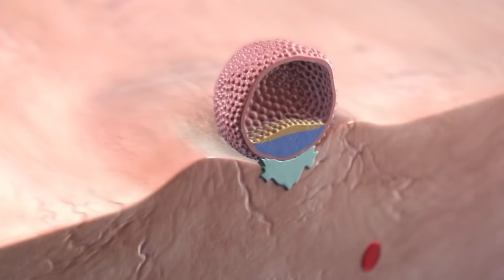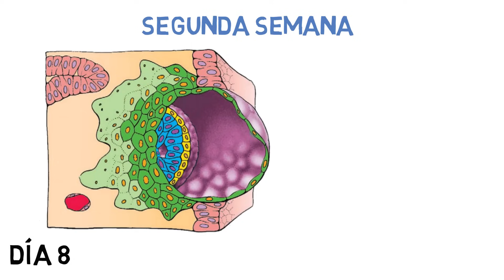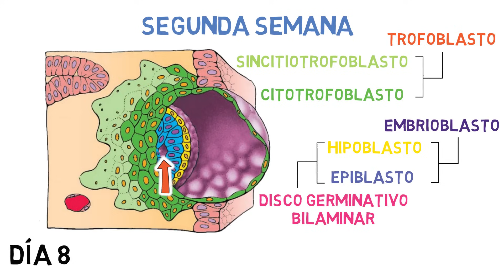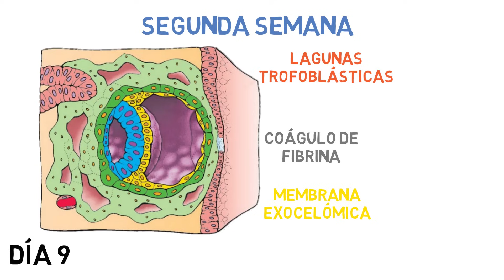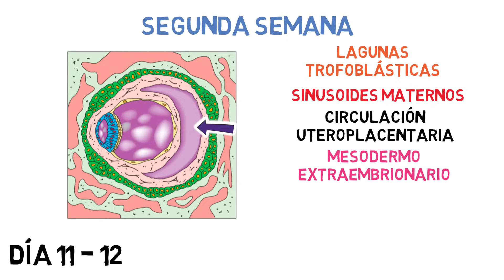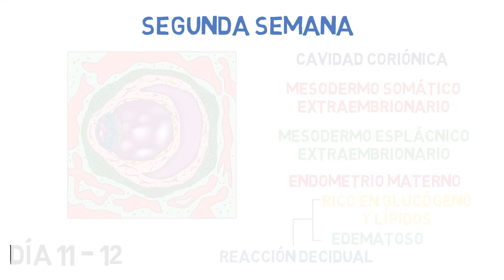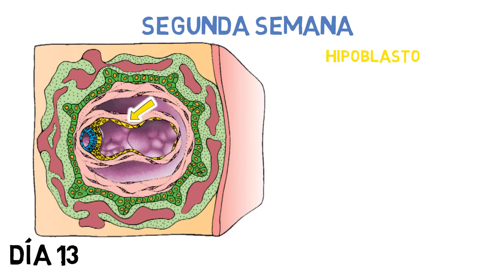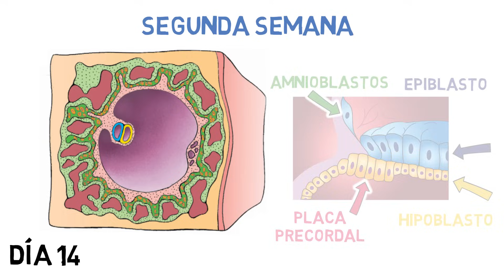✅ SEGUNDA SEMANA | EMBRIOLOGÍA 📚 DESARROLLO EMBRIONARIO | EMBARAZO | DISCO BILAMINAR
Aprende los CONCEPTOS BÁSICOS SOBRE LA SEGUNDA SEMANA DE GESTACIÓN de una manera fácil, rápida y concisa.

⌚Marcas de tiempo:

Introducción 00:00​
Repaso 00:50
Día 8 de Gestación 1:40
Día 9 de Gestación 3:10​
Día 11 - 12 de Gestación 4:07
Día 13 de Gestación 7:00
Día 14 de Gestación 8:48

Resumen:
Al llegar el 8vo día del desarrollo, el blastocisto aparece parcialmente sumergido en endometrio materno. El trofoblasto, se encuentra diferenciado en 2 capas:
- En citotrofoblasto
- Y en sincitiotrofoblasto
El embrioblasto, se diferencia en 2 capas:
- En Hipoblasto
- Y en Epiblasto
El Hipoblasto y el Epiblasto constituyen el Disco Germinativo Bilaminar.
En el Epiblasto aparece una pequeña cavidad que aumenta de tamaño y se convierte en la Cavidad Amniótica.
Hacia el 9no día de desarrollo, el Blastocisto se encuentra implantado a mayor profundidad en el endometrio materno, y como consecuencia de su inmersión, en la superficie del epitelio se genera una oclusión por un coágulo de fibrina.
En el sincitiotrofoblasto aparecen unos espacios que reciben el nombre de vacuolas. Luego estas vacuolas se fusionan y constituyen grandes espacios llamadas lagunas trofoblásticas.
En la superficie interna del citotrofoblasto comienza a formarse una membrana delgada que se conoce con el nombre de membrana exocelómica o de Heuser.
Esta membrana, junto con el hipoblasto, genera el recubrimiento de la cavidad exocelómica o saco vitelino primitivo.
Para los días 11 y 12 del desarrollo. El blastocisto se encuentra totalmente inmerso en el estroma endometrial, y el epitelio de superficie se cierra por completo provocándose solo un pequeño bulto en la luz del útero.
Las lagunas trofoblásticas del sincitiotrofoblasto, forman una notable red intercomunicada y al mismo tiempo, las células del sincitio penetran, a mayor profundidad en el estroma y erosionan el revestimiento endotelial de los capilares maternos, provocando el ingreso de la sangre materna al sistema lagunar.
Estos capilares, que se encuentran congestionados y dilatados, se conocen como Sinusoides maternos.
De esta manera, a medida que el trofoblasto sigue erosionando más sinusoides, la sangre materna empieza a fluir por el sistema trofoblástico estableciéndose la circulación uteroplacentaria.
Al mismo tiempo, aparece entre la superficie interna del citotrofoblasto y la superficie externa de la cavidad exocelómica, una nueva población de células que forman un tejido conectivo laxo y fino. Este tejido recibe el nombre de Mesodermo Extraembrionario.
Pronto se desarrollan cavidades que terminan confluyendo en una sola y crean un nuevo espacio conocido como Cavidad Extraembrionaria o Cavidad Coriónica.
Como consecuencia de la aparición de la Cavidad Coriónica, el mesodermo extraembrionario se desdobla en 2 hojas.
- Mesodermo somático extraembrionario
- Mesodermo esplácnico extraembrionario.
El endometrio que se encuentra adyacente a este producto, se vuelve rico en glucógeno y lípidos. Y Además este tejido se vuelve edematoso. Estos cambios son conocidos como reacción decidual.
Para el día 13,
La cicatriz en el epitelio superficial ya ha desaparecido.